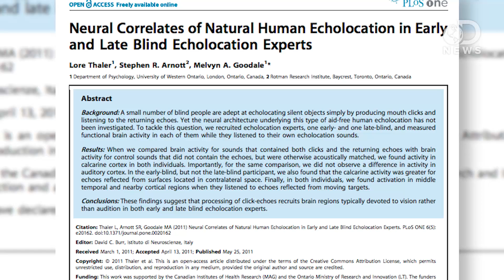The Last of Us: Can a Fungus Turn Us Into Zombies?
"The Last of Us" is easily one of the most talked about and critically acclaimed video games in a long time. The premise is a mind-controlling fungus that infects the world's population, turning human into zombies. Sound like science fiction? Think again.

The Last of Us trailer explains the post-apocalyptic fungal zombies
"A new trailer out from Sony explains the enemies and the ruined environments encountered in Naughty Dog's upcoming The Last of Us."

"A stalk of the newfound fungus species Ophiocordyceps camponoti-balzani, grows out of a "zombie" ant's head in a Brazilian rain forest."

Neural Correlates of Natural Human Echolocation in Early and Late Blind Echolocation Experts
"A small number of blind people are adept at echolocating silent objects simply by producing mouth clicks and listening to the returning echoes."

Echolocation: Blind People Have the Potential to Use Their 'Inner Bat' to Locate Objects, Study Finds
"New research from the University of Southampton has shown that blind and visually impaired people have the potential to use echolocation, similar to that used by bats and dolphins, to determine the location of an object."

Identification of the lateral position of a virtual object based on echoes by humans.
"Echolocation offers a promising approach to improve the quality of life of people with blindness although little is known about the factors influencing object localisation using a 'searching' strategy."

"When Daniel Kish clicks his tongue, the world answers back."